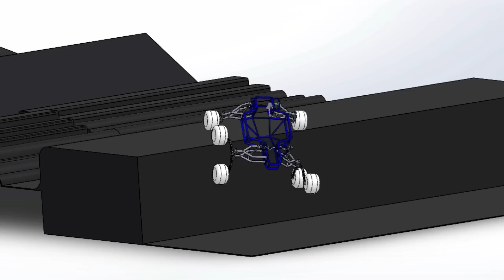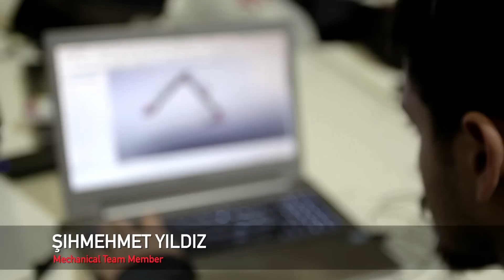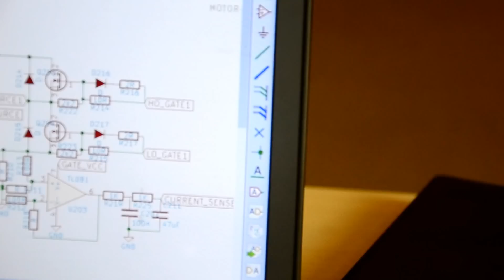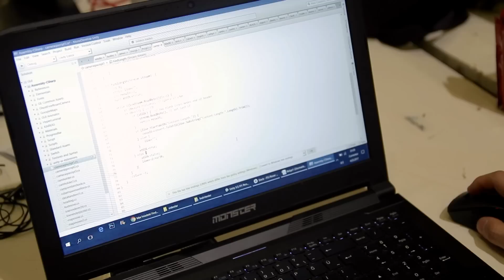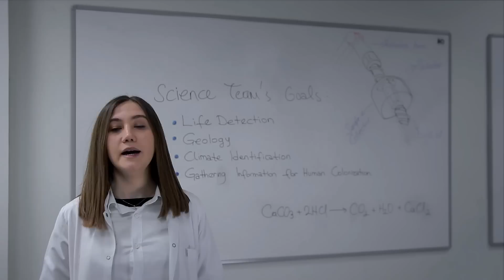ITU ROVER TEAM - URC 2017 CDR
Critical Design Review video of ITU Rover Team for University Rover Challenge 2017. (English subtitles are available)
ITU Rover Team Official Website;